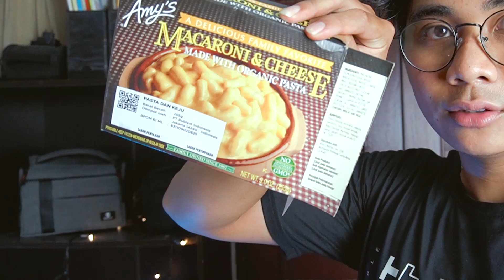CREAMY PARAH! MUKBANG MAC AND CHEESE🤤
Share juga ya hehe, thankyou!